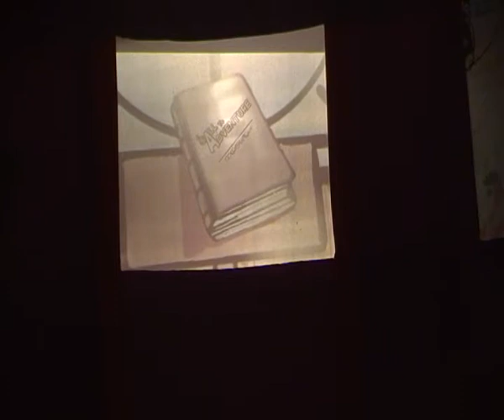A call Nivel 1 3º y 4º de primaria. Luminaria Teatro y Danza